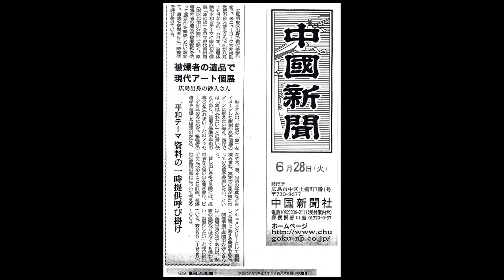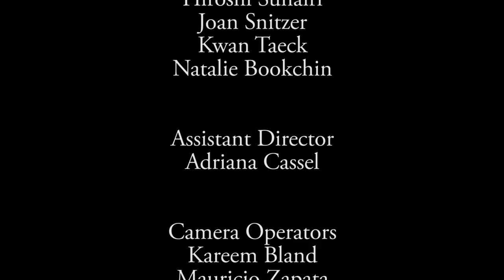17_Public /Private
Joan Snitzer, Nathalie Bookchin, Emireth Herrera, Hiroshi Sunairi and Kwantaeck Park discuss and share ideas about how their creative process switches from a  private space into a public space.  Emireth Herrera as host and curator leads this conversation.